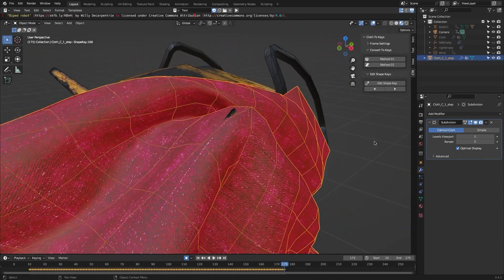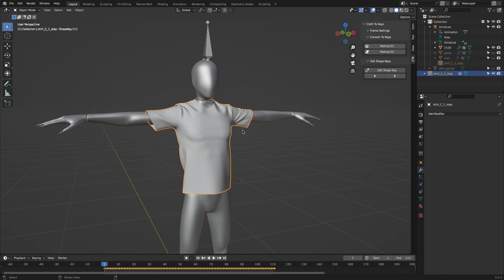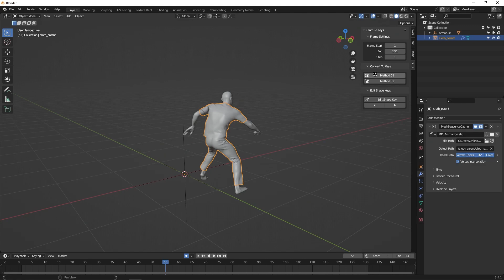Blender Addon For Cloth Animation | Cloth To Shape Keys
Today i'm going to introduce you guys to an amazing Blender addon that will save you a lot of time and effort. It's called Cloth to Shape Keys.

⍟Modeling:
Kit Ops 2 Pro

⍟Architecture/Rendering
CityBuilder 3D

⍟Vegetation
scatter

⍟Materials/Texturing
Decalmachine

⍟ Cloth Simulation:
Simply Cloth

⍟UV unwrapping
Zen Uv

⍟Rigging&Animation:
Human Generator

⍟Sculpting
Sculpt+Paint Wheel

⍟Retopology
Retopoflow

⍟Ready Vehicles
Car Transportation